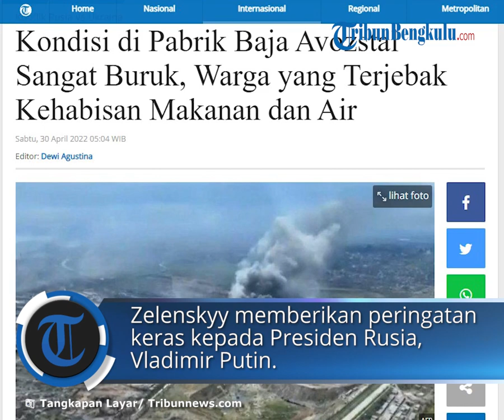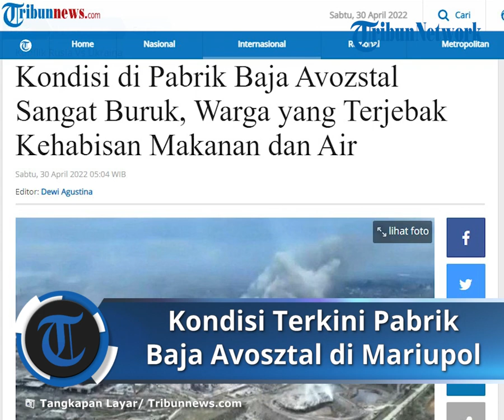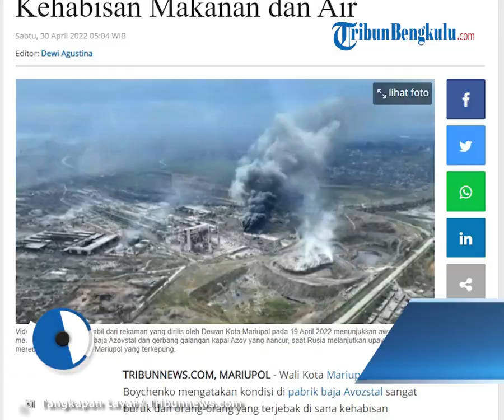Penampakan Terkini Pabrik Baja Azovstal di Mariupol, Tentara Ukraina dan Warga Kehabisan Logistik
TRIBUN-VIDEO.COM - Wali Kota Mariupol Vadym Boychenko mengatakan kondisi di pabrik baja Avozstal sangat buruk dan orang-orang yang terjebak di sana kehabisan makanan dan air.

Dia mengatakan warga yang bersembunyi di pabrik baja kehabisan makanan, air, dan obat-obatan.

Dikutip dari laman Aljazeera, sebuah operasi direncanakan untuk mengevakuasi warga sipil yang terperangkap di pabrik baja Azovstal Mariupol pada hari Jumat (29/4/2022), kata kantor presiden Ukraina, tanpa memberikan rincian lebih lanjut.

Seorang jurnalis Radio Liberty, Vira Hyrych, tewas ketika dua ledakan menghantam ibu kota, Kyiv, selama kunjungan Sekjen PBB Antonio Guterres, membuatnya "terkejut".

Moskow menganggap memenangkan "Pertempuran untuk Donbas" sebagai hal yang penting jika ingin mencapai tujuannya untuk mengamankan kendali atas wilayah Donetsk dan Luhansk di timur, kata kementerian pertahanan Inggris.

Seorang pejabat polisi setempat mengatakan mayat 1.187 warga sipil yang tewas sejauh ini telah ditemukan di wilayah Kyiv.

Presiden AS Joe Biden telah meminta Kongres untuk $33bn untuk mendukung Ukraina.

Sebelumnya Presiden Ukraina, Volodymyr Zelenskyy memberikan peringatan keras kepada Presiden Rusia, Vladimir Putin.

Peringatan tersebut terkait dengan keselamatan pasukan Ukraina terakhir yang mempertahankan Pabrik Baja di Mariupol.

Diberitakan sebelumnya, hingga saat ini beberapa pasukan atau pembela Ukraina masih bertahan di Pabrik Baja Azovstal.

Baca juga: Rusia Umumkan Gencatan Senjata di Pabrik Baja Azovstal Mariupol untuk Proses Evakuasi Warga Sipil

Namun mereka di tengah-tengah kepungan serta serangan Rusia.

Zelensky pun memperingatkan bahwa jika pasukan Rusia membunuh salah satu tentara terakhir yang mempertahankan pabrik baja Mariupol tersebut, maka Zelenzky akan menutup pintu damai dengan Rusia.

Ukraina akan meninggalkan pembicaraan damai dengan Moskow.

Presiden Ukraina juga mengatakan bahwa negaranya akan menarik diri dari pembicaraan damai jika Rusia mengadakan referendum kemerdekaan di Kota Kherson yang diduduki.

Mariupol tetap menjadi kota yang penting secara strategis dan telah dihancurkan oleh Rusia selama berminggu-minggu, dikutip dari The Sun.

Para pejabat mengatakan evakuasi yang direncanakan terpaksa dihentikan lantaran penembakan yang intens di kota tersebut.

Seorang pembela Ukraina, Svyatoslav Palamar, baru-baru ini mengungkapkan kesaksiannya terkait pabrik baja Azovstal yang terkepung oleh pasukan Rusia.

Diketahui dalam pabrik tersebut, banyak pasukan Ukraina bersembunyi, pabrik pun sebagian besar hancur dan warga sipil terperangkap di bawah bangunan yang runtuh.

Svyatoslav Palamar dari resimen Azov tersebut mengatakan para pembela telah menangkis gelombang serangan Rusia.

"Saya selalu mengatakan bahwa selama kita di sini, Mariupol tetap di bawah kendali Ukraina," katanya.

Seperti diketahui, sebagian besar Mariupol telah hancur dalam beberapa minggu, akibat pengeboman berat Rusia dan pertempuran jalanan yang intens.

Pengambilalihan pelabuhan Laut Azov adalah tujuan utama perang Rusia dan akan melepaskan lebih banyak pasukan untuk bergabung dalam serangan Rusia di wilayah Donbas timur.

Palamar mengatakan, Rusia telah menembaki pabrik baja dari kapal perang dan menjatuhkan bom penghancur bunker di atasnya, dikutip dari BBC.

"Semua bangunan di wilayah Azovstal praktis hancur. Mereka menjatuhkan bom berat, bom penghancur bunker yang menyebabkan kehancuran besar."

"Kami telah terluka dan ada tewas di dalam bunker. Beberapa warga sipil tetap terperangkap di bawah bangunan yang runtuh," kata Kapten Palamar.

Resimen Azov awalnya adalah kelompok neo-Nazi sayap kanan yang kemudian dimasukkan ke dalam Garda Nasional Ukraina.

Para pejuangnya bersama dengan brigade Marinir, penjaga perbatasan dan petugas polisi adalah pembela Ukraina terakhir yang tersisa di kota.

 (Aljazeera, Tribunnews.com/Garudea Prabawati)

Artikel ini telah tayang di Tribunnews.com dengan judul Kondisi di Pabrik Baja Avozstal Sangat Buruk, Warga yang Terjebak Kehabisan Makanan dan Air,